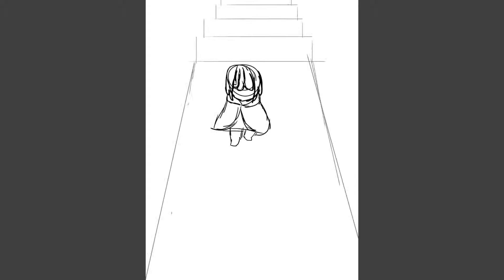Thanks guys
Hey guys, I’m back from the dead, sorry for the infrequent uploads, this whole year has been stress full and so I had to take a bit of break away from YouTube. I will try to have a more frequent upload schedule from now on. Also when I was making this vid I realized I forgot a couple things but like small details like her face, the grass and road and such. Anyway I hope you enjoyed the video and see you in my next video(when ever that comes out) adios